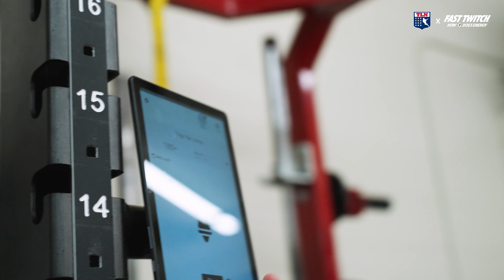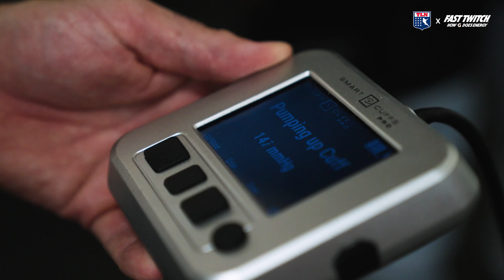Trevor Baptiste's INSANE Workout Regimen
Ever wonder how Trevor Baptiste became the best Faceoff Athlete in the world? HE WORKED FOR IT! See how the 2022 Premier Lacrosse League MVP trains within Pivotal Sports Performance, assisted by Fast Twitch Energy 💪📈

📬 Sign up for 𝐓𝐇𝐄 𝐋𝐀𝐂𝐑𝐎𝐒𝐒𝐄 𝐍𝐄𝐖𝐒𝐋𝐄𝐓𝐓𝐄𝐑! The best news + highlights from around the lacrosse world, sent directly to your inbox